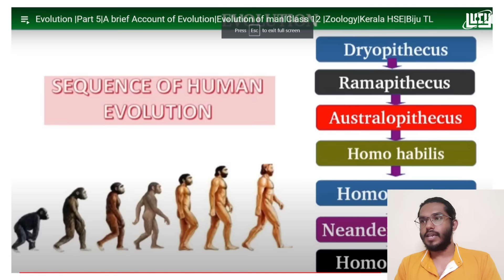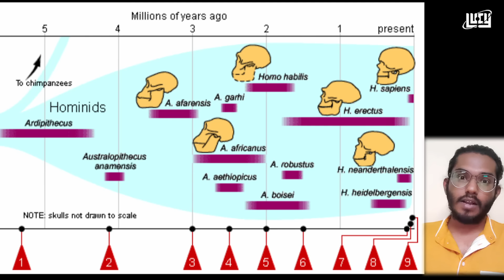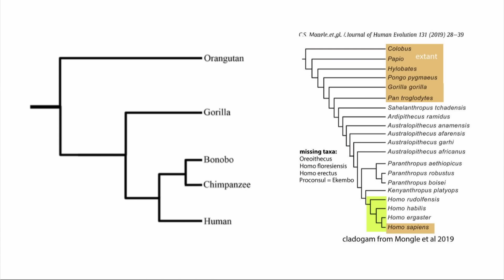ദുരന്തമാകുന്ന പരിണാമ പാഠപുസ്തകങ്ങൾ | Evolution Malayalam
ദുരന്തമാകുന്ന പരിണാമ പാഠപുസ്തകങ്ങൾ | Evolution Malayalam |krishna prasad | Chandrasekhar R | Lucy